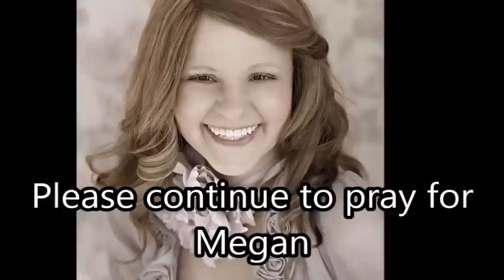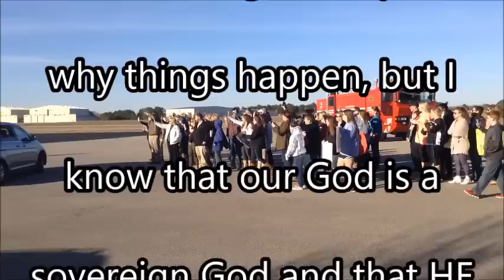Megan Kelley comes home with Pilots for Christ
19 year old Megan Kelley comes home with Pilots for Christ. There is no way that I, as a human being can explain why things happen, but I know that our God is a sovereign God and that HE loves us and ALL things are for HIS glory. Today has been a heart wrenching day but a great day. To sit and cry and laugh and get to spend some quality time with an amazingly brave young lady and her incredible mother was a life changing experience. To be a mother, knowing that we think we can "fix" anything and to realize there are just some things we can't "fix". We can't kiss it away, hug it away, make it go away!!! I HATE cancer! Rozz